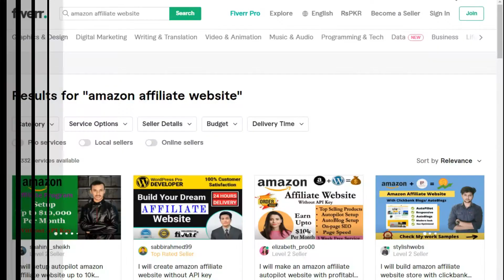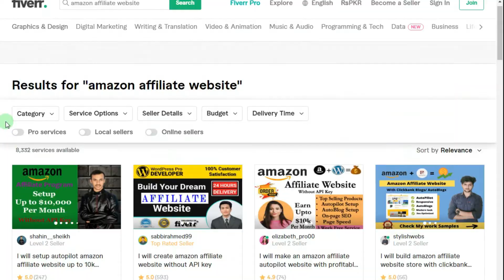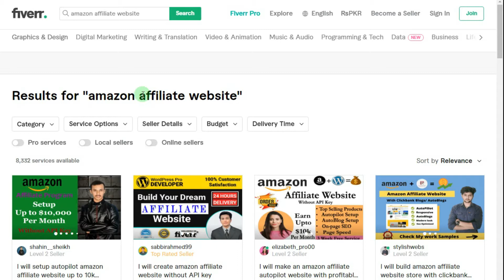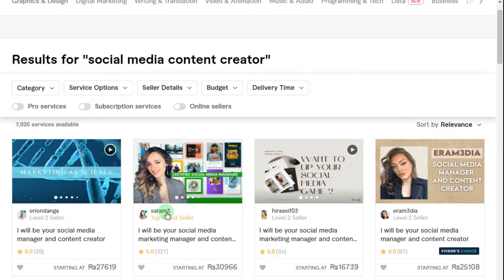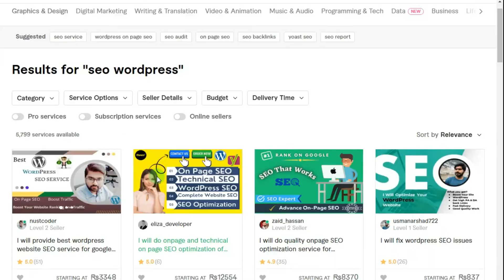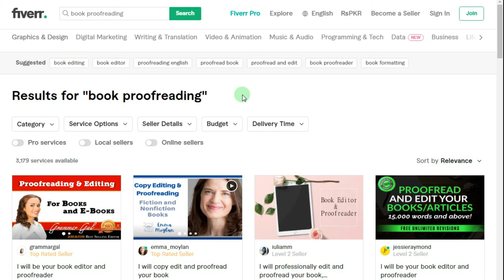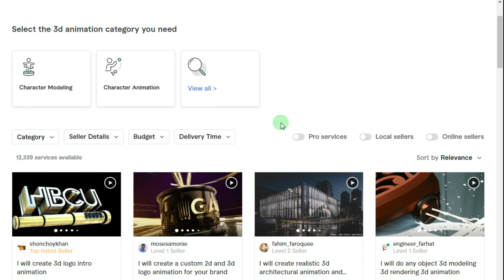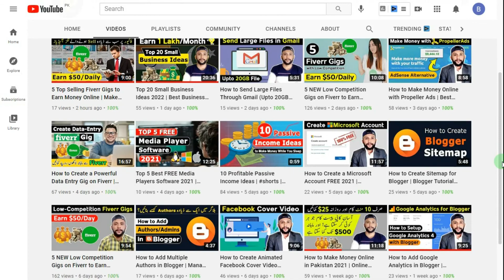5 High-Paying Gigs on Fiverr to Earn Money Online | Make Money on Fiverr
High-Paying Gigs on Fiverr to Make Money Online | In this video, I will share the best less competitive fiverr gigs ideas helps you to earn money online fast. If you want to make money on fiverr, try to work on these lowest competition, high paying fiverr gigs and make money online free at home.

Fiverr is one of the best source of online earning for freelancing. You can also start your freelancing careeer and check these methods to make money on fiverr free at home. If you LIKE this video, SHARE with others.

MY FREE VIDEOS HELP YOU TO MAKE MONEY ONLINE!

Created By:
Aamir Saleem Ansari: